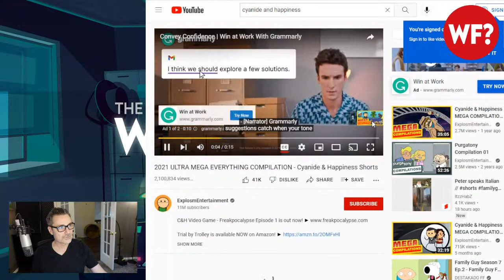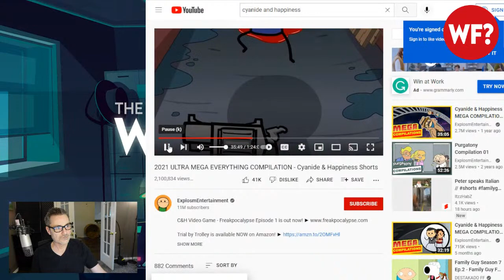Episode One - What's Happening??